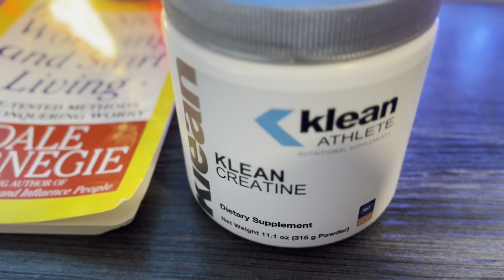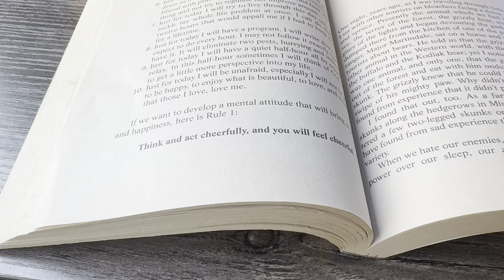75 Hard┃Day 24